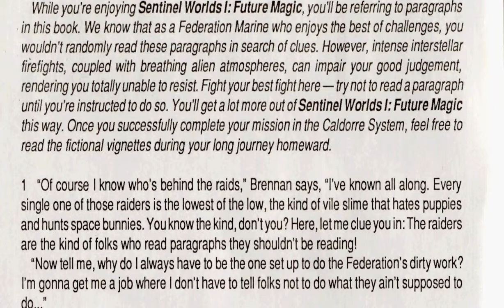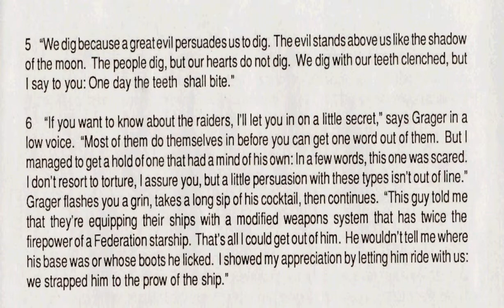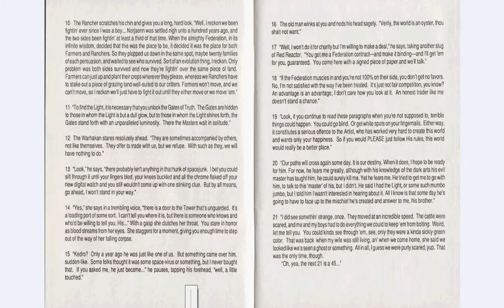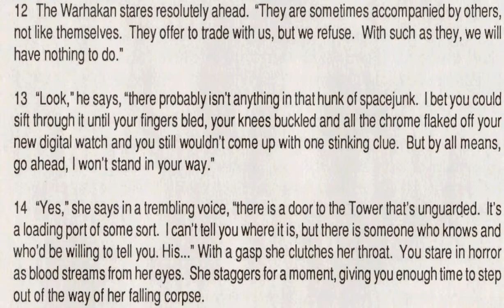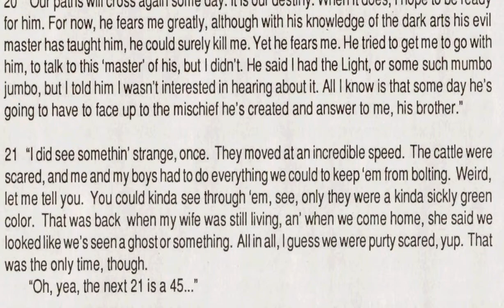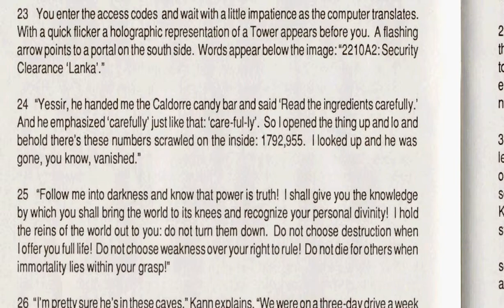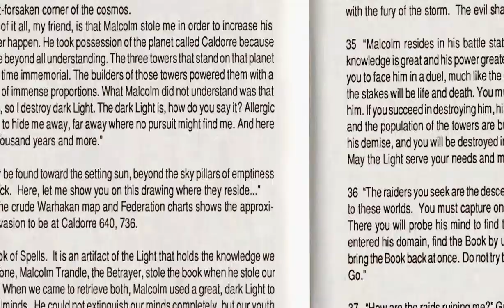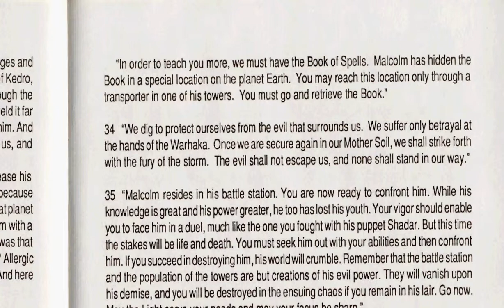Let's Play Sentinel Worlds I: Future Magic, Part 50 (Bonus Episode)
(Part 1 of 4) In the next four videos, we read a whole bunch of unread paragraphs from the enclosed booklet... entitled, "Paragraphs." Most, if not all of the text read, is never actually referenced in the game.

Track: Unreal II: The Second Reality, by Peter "Skaven" Hajba.

Sentinel Worlds I: Future Magic was published by EA (Electronic Arts).